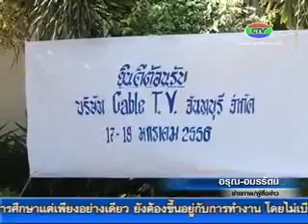19 1 56 งานสังสรรค์ CTV 56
บริษัท เคเบิลทีวี (จันทบุรี) จำกัด จัดกิจกรรมงานเลี้ยงสังสรรค์ปีใหม่ ประจำปี 2556 ซึ่งมีพนักงานของบริษัทเข้าร่วมงานและร่วมกิจกรรมกันอย่างสนุกสนาน